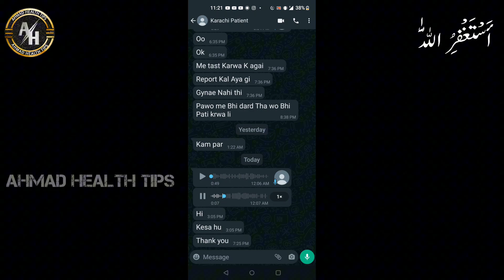Can a female get pregnant without ejaculation | How to Get Pregnant after period |fertility Medicine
🌟 In today's video, we're tackling two intriguing topics: Can a female get pregnant without ejaculation, and the secrets of getting pregnant after your period using fertility medicine.

🔍 Part 1: Can a Female Get Pregnant Without Ejaculation?

Unravel the mysteries of conception as we discuss the various factors that contribute to pregnancy, beyond the commonly known role of ejaculation. Join us on this educational journey as we explore the fascinating nuances of fertility and conception.

📅 Part 2: How to Get Pregnant After Your Period | Fertility Medicine Insights

For those navigating the journey of conception, understanding fertility medicine and its role in post-period conception is crucial. Discover valuable insights, tips, and information on how to optimize your chances of getting pregnant after your menstrual cycle.

👍 If you find this video helpful or interesting, don't forget to give it a thumbs up, subscribe for more informative content, and hit the notification bell to stay updated on our latest videos.

This video does not substitute professional advice. If the subject matter involves health, legal, financial, or other professional areas, please consult with a qualified professional for personalized guidance.